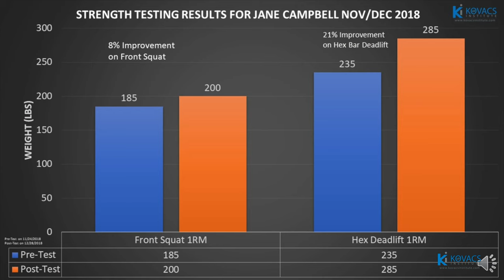Jane Campbell US Women's National Team GoalKeeper Training At Kovacs Institute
Here is a short video with Jane Campbell (US Women's National Team Member and Houston Dash GoalKeeper) highlighting her training block at the Kovacs institute in Nov/Dec 2018 in preparation for the World Cup Preparation Camp in Europe.